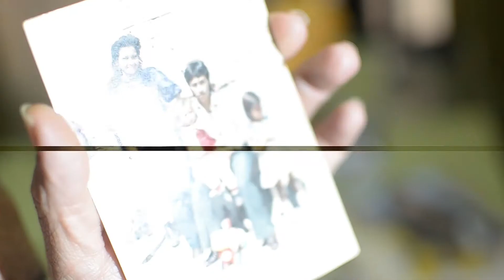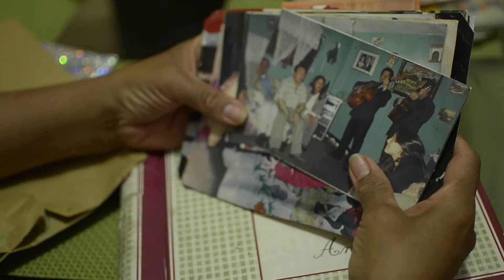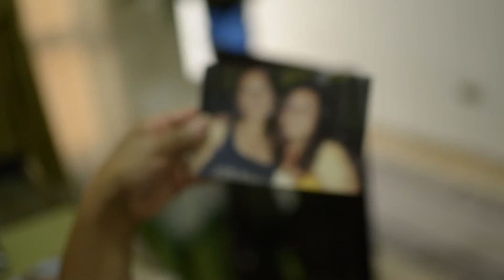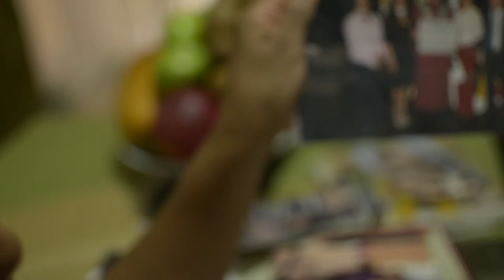Bella - mujeres de base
Angustia y ganas de llorar. Eso fue lo que sintió Bellanir Montes al subir a la flota que la llevaría al lugar de encuentro de mujeres de base por la conmemoración del día de la mujer trabajadora. Era el 6 de marzo del año 2011 y acababa de hablar con su hija Nayibe, quien se encontraba en su casa en el barrio El Tesoro de Ciudad Bolívar.

Esta crónica corta (texto-audiovisual) se realizó en alianza entre Rutas del Conflicto y la Fundación Artesa para el desarrollo cultural, educativo y social, como parte inicial de un proceso de cartografía audiovisual junto a las lideresas de Ciudad Bolívar.